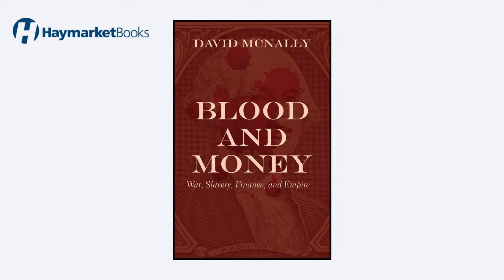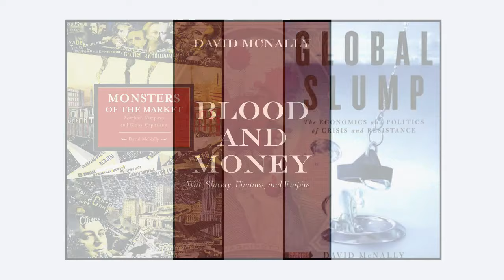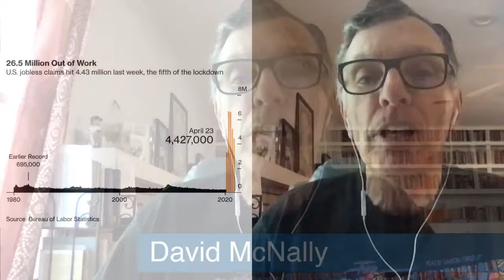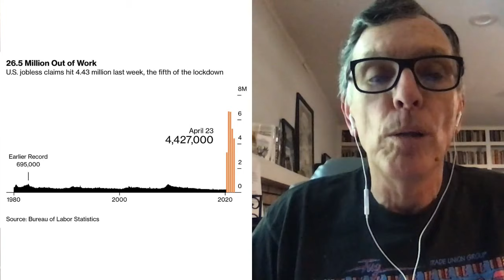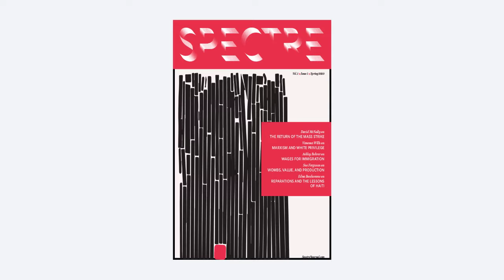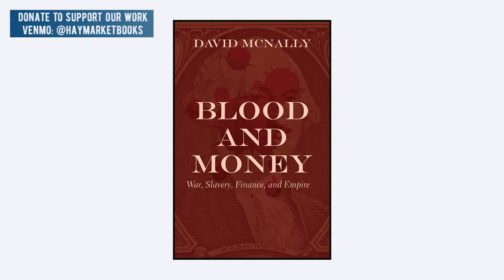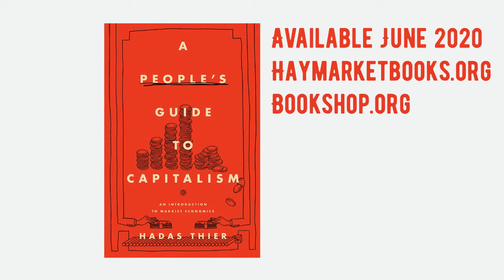Microbes and Macroeconomics: Understanding the Pandemic and the Global Slump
Please join us for an online teach-in on the state of the global economy with activist economists David McNally and Hadas Thier

Wednesday, April 29, 2020, 5:00 PM EDT (2:00 PM PDT, 10:00 PM, GMT)

As the impact of the COVID-19 pandemic continues to unfold across the world it has become increasingly obvious that we’ve only seen the first wave of shocks it will send through the global economy before things “return to normal.” Each week brings a new and completely unprecedented turn—from record setting unemployment claims, to the total implosion of oil prices. And while the conditions of lockdown are undoubtedly the catalyst for the turmoil roiling through global markets, what if it’s Capitalism’s “normal” that paved the way for the economic crisis looming on the horizon?

In this virtual teach-in, radical economists David McNally (author of the essential Global Slump) and Hadas Thier (author of the forthcoming A People’s Guide to Capitalism) will try to help activists make sense of the twists, turns, and sudden collapses in the world economy that have been playing out in the background during this global health emergency.

With its constant need for growth and expansion, Capitalism leaves the majority of humanity behind in the best of times, and, as we’re now hearing from the mouths of politicians and titans of industry, in the worst of times it literally asks working-people to risk their lives for the sake of corporate profits. McNally and Thier will cut through the spin, assess what the crisis will mean for simmering global rivalries, and will make the case for reorganizing our economic priorities.

David McNally is the Cullen Distinguished Professor of History and Business at the University of Houston and and an editor of Spectre Journal. McNally is the author of seven books including Blood & Money, Global Slump, and Monsters of the Market

Hadas Thier is a regular contributor to Jacobin Magazine and is the author of the forthcoming A People’s Guide to Capitalism

More Resources:
Haymarket’s Economics for the 99% Reading List:

Haymarket Books is an independent, radical, non-profit publisher. Every dollar we take in from book sales and donations goes directly to support our project of publishing books for changing the world—a project that has never been more necessary or more urgent. We need your help to continue to do this work.

While all of our events are freely available, we ask that those who are able make a solidarity donation in support of our continuing to do this important publishing and organizing work.